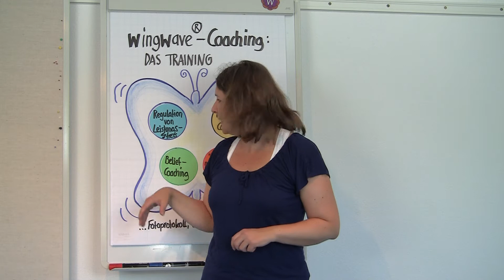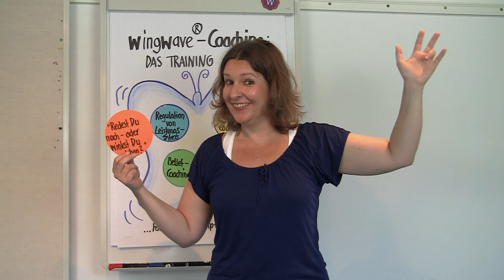Simmerl wingwave-Coaching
Wingave-Coaching: Die Coachingeinheit mit wingwave hilft festgefahrene Erinnerungen zu lösen und Ressourcen einzubinden.